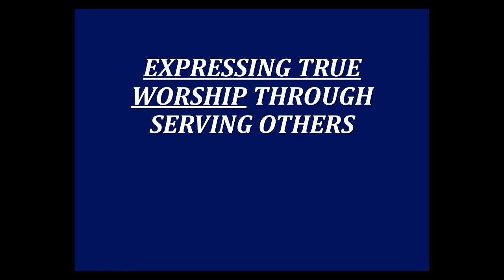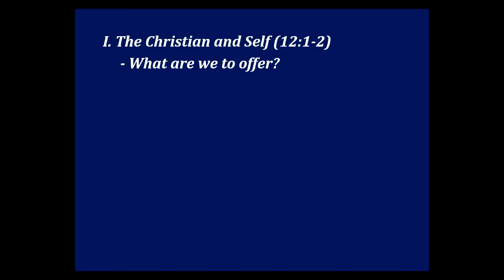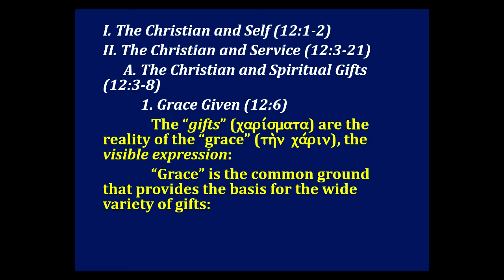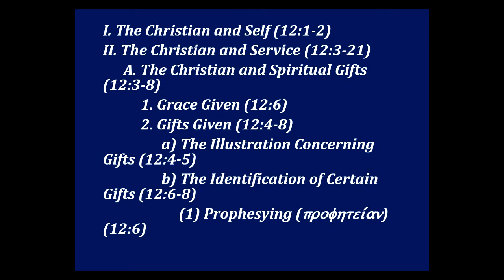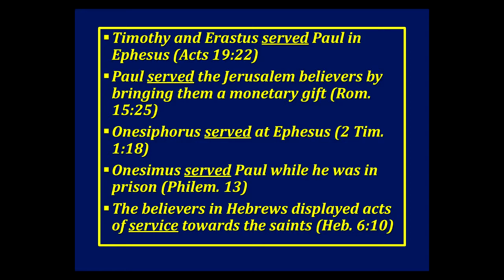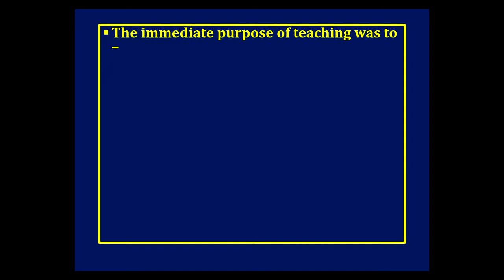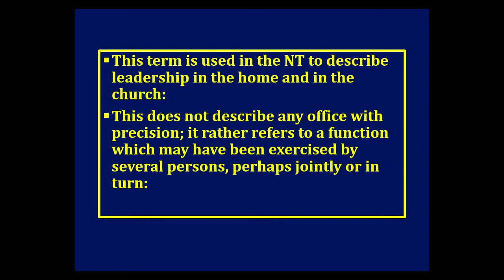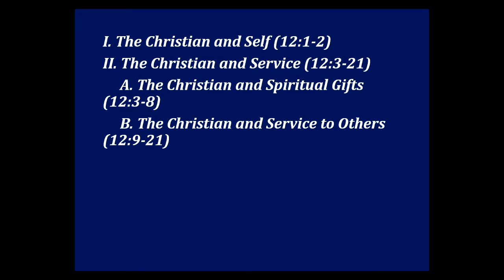Romans 12:3-8 (Oct. 13, 2013) #35 "Expressing True Worship Through Serving Others"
Pastor Stephen McDougall of Community Bible Church in Battle Ground, WA. Find us and many more resources at cbcnorth.org